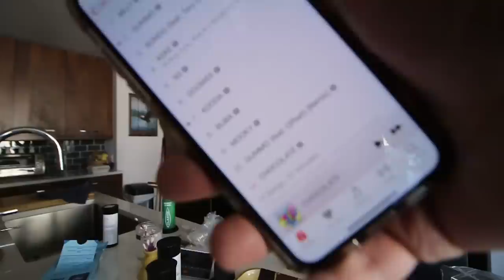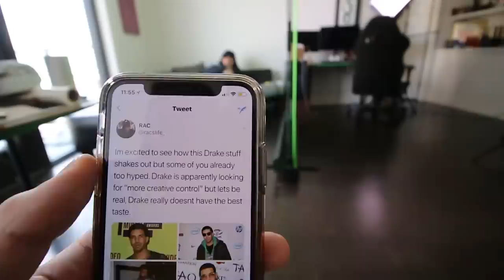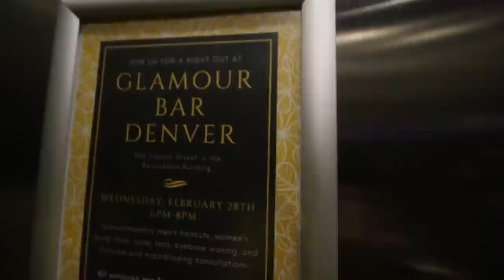$500 Y3 vs $170 BYW + Adidas Bong!? + Drake Leaving Nike? + Black Panther Vibes (13:38-15:38)